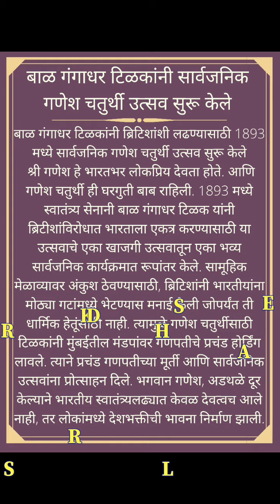Unique Vaibhav Ganpatibapa | Ganpati bappa morya | Religious | vighnaharta | Philately | Numismatic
Unique Vaibhav Ganpatibapa | narenn2k | jai Ganesh deva | Religious | Ganeshchaturthi | vighnaharta | sukhkarta Dukhharta | Philately | Numismatic | Ganpati Bappa morya

Hello Friends , How are you all ? We are Nayna &  Narendra Panchal welcome you all to our N2K PHILATELY and NUMISMATIC YouTube  Channel. This time something new, on eve of Ganeahchatuthi we have brought for you all old Memmories of our society, all 19 years GANPATIBAPA.

All Photography  by Narendra Panchal

🙏🙏 LIKE- SHARE- SUBSCRIPE 🙏🙏

In this CORONA PANDEMIC period please Wash hand and were Mask and be safe.

Thank you - Narendra Panchal